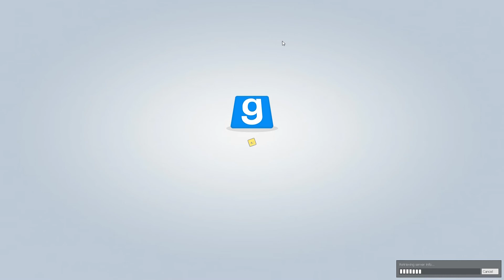Nach dem essen nicht schwimmen! - TTT S04E24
Es gibt eigentlich nichts zu erklären, jeder kennt Trouble in Terrorist Town. Ein paar Traitor versuchen eine Hand voll Innocent zu erlegen und das möglichst unauffällig, wäre da nicht der Detective.